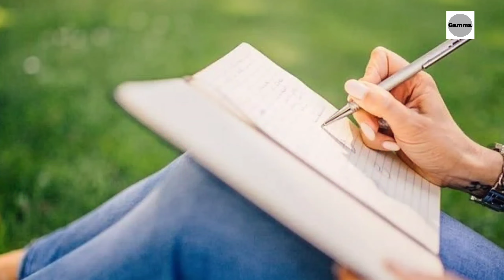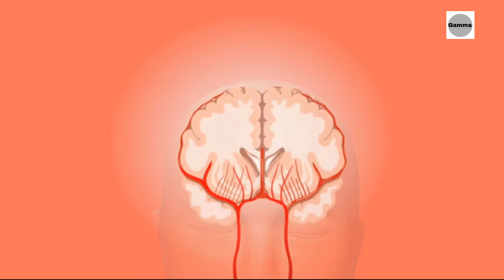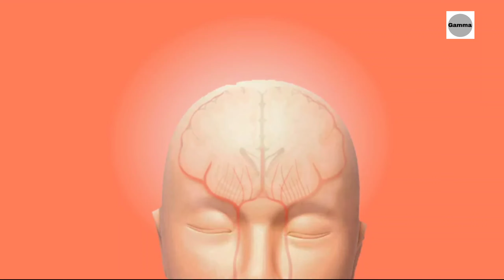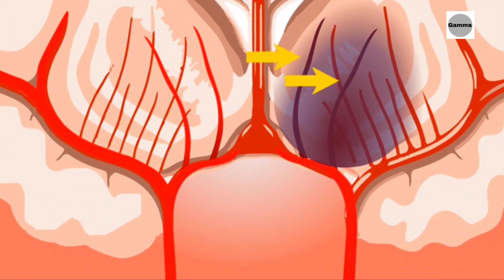Brain boosting Memory exercise | दिमाग तेज करने के लिए ये करो | How to increase Mind power | Gamma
In this video, tips have been given to use the brain faster, 5 exercises that can make your mind a thousand times faster and a sharp mind is very important for you right now.

Keywords-
Gamma, intelligent kaise bane, how to become more intelligent, how to increase brain power and concentration, dimag tez karne ka tareka, how to increase brain memory power in hindi, dimag, how to increase brain power, study, mind power, how to, brain, memory, student, in hindi, brain exercises, how to sharpen your memory, दिमाग तेज करने का बेस्ट तरीका, पढ़ा हुआ हमेशा के लिए याद कैसे रखें,